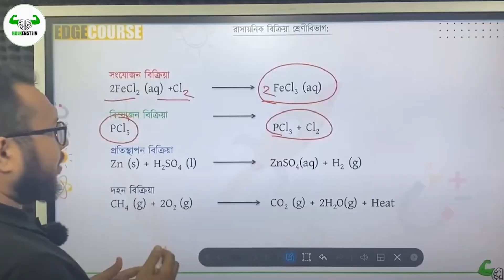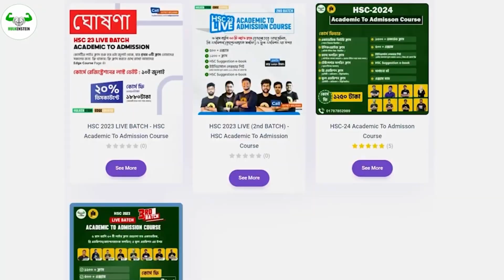ভাইয়া পড়তে ইচ্ছে করে না 😑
সারাদিন disciplined থাকবে যেভাবেঃ

SSC 2023 এর রিভিশন এবং সিলেবাসের ঘাটতি পূরণের জন্য সব পেয়ে যাবে এখানেঃ

SSC 2024 ব্যাচ এর সম্পূর্ণ SSC লাইফের পড়াশুনার সবকিছু পেয়ে যাবা এখানেঃ

SSC 2025 ব্যাচ এর সম্পূর্ণ SSC লাইফের পড়াশুনার সবকিছু পেয়ে যাবা এখানেঃ

যেকোনো জিজ্ঞাসায় Edge Course এর ফেসবুক পেজে মেসেজ করার জন্য অনুরোধ করা হল।

Instructor
Sayeed Islam Hridoy
Studying CSE at MEC, DU Technology Unit